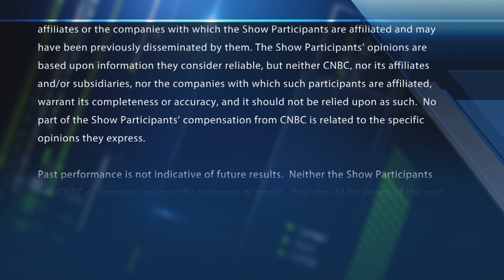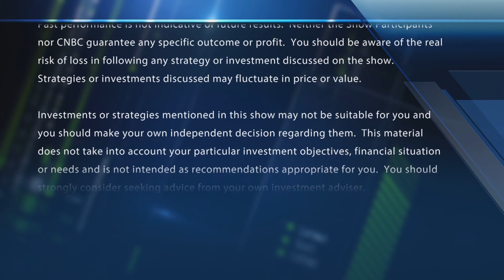2020 stock resolutions: 4 trades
The "Fast Money" traders ring in the new year with 4 stocks to trade in 2020.